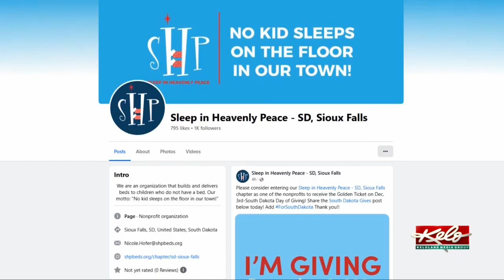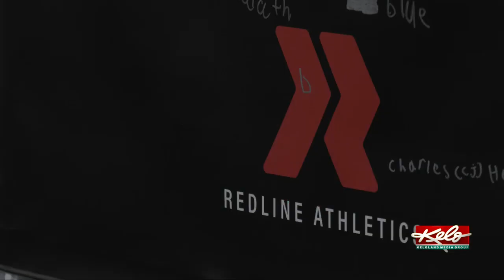How donating to nonprofit gets you a free gym session